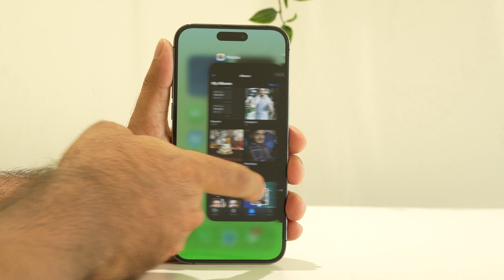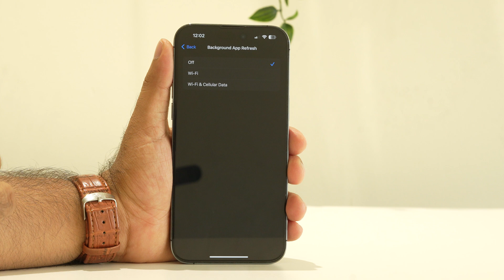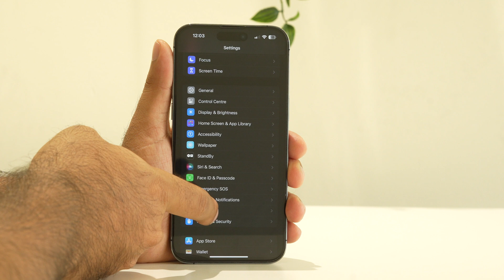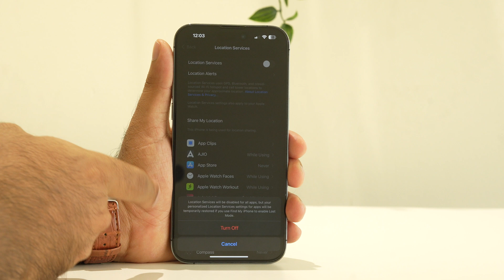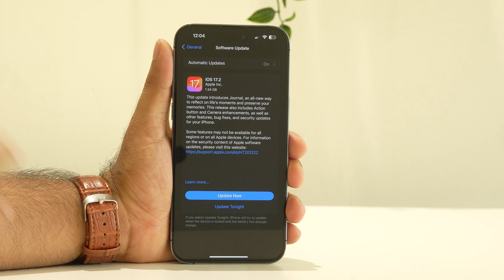How to Fix iPhone Lagging and Slow After iOS 17.1.2 Update (Fixed)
iOS 17.1.2, like any software update, comes with its share of bugs and glitches. If you’re experiencing issues with this version on your iPhone, you’re not alone. Let’s walk through some common problems and their solutions.

CHAPTERS IN THIS VIDEO :
0:00-INTRO
0:41-CLOSE ALL BACKGROUND APPS
1:08-UPDATE ALL APPS
1:45-TURN OFF BACKGROUND APP REFRESH
2:08-FORCE RESTART
2:49-TURN OFF LOCATION AND SERVICES
3:24-RESET ALL SETTINGS
3:45-UPDATE SOFTWARE
4:13-CONCLUSION

THIS VIDEO ALSO ANSWER FOLLOWING QUESTION :
iPhone Lagging and Slow After iOS 17.1.2 Update
iPhone Lagging and Slow After iOS 17.1.1 Update
Fix iPhone Lagging after iOS 17 Update
Fix iPhone Slow After iOS 17 Update